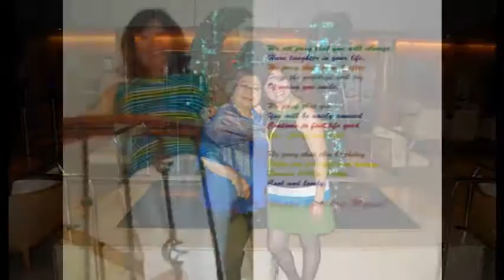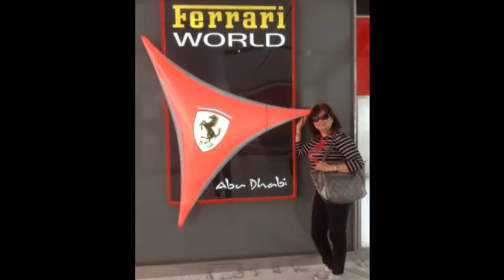myrna's movie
myrna bennett, nurse retirement, sfgh nurse